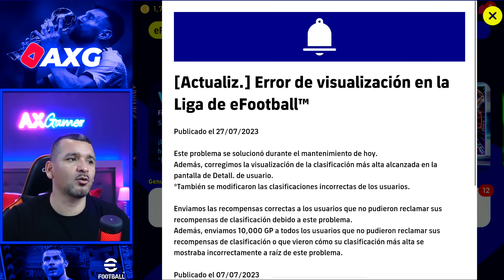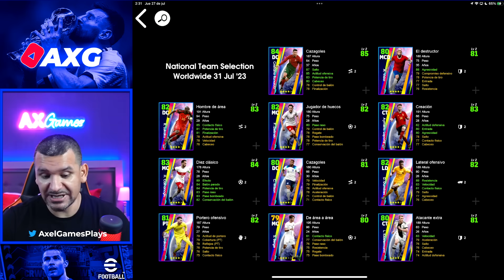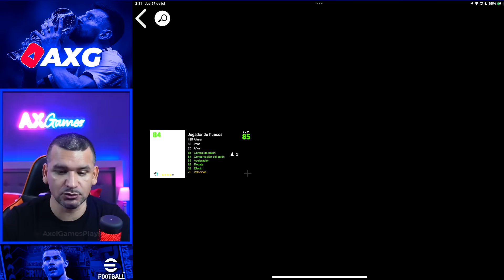🔥 NOVEDADES eFootball 🔥 Show Times con NUEVA HABILIDAD + Estadisticas 🔥 POTW Encored Stars ✅ AXG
Estas son las novedades despues del mantenimiento en efootball, donde tenemos una nueva habilidad para Show Time llamada "Visionary Pass" o "Pase Visionario". Tambien regresan los POTW Encored Stars donde viene Cristiano Ronaldo.

AXELGAMESPLAYS
Title: Jazz In Paris by Media Right Productions
Genre and Mood: Jazz & Blues + Funky